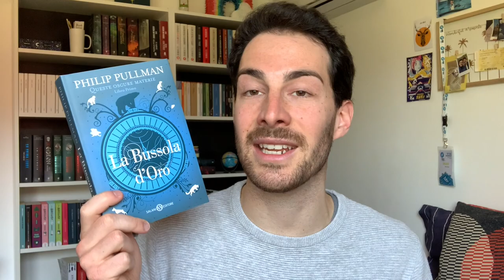“La Bussola d’Oro” è una trilogia (quasi) perfetta | RECENSIONE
📦 Fai acquisti su Amazon
🛒 I miei consigli per gli acquisti

DOVE COMPRARE I LIBRI DELLA TRILOGIA
📖 La bussola d'oro
📖 La lama sottile
📖 Il cannocchiale d'ambra
📖 Queste oscure materie (trilogia)

RICHIESTE COMMERCIALI
*NB: al momento non accetto collaborazioni da parte di scrittori emergenti, mi dispiace!